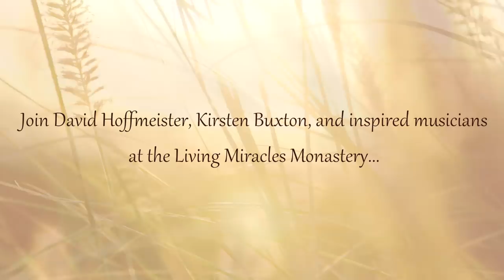A Course in Miracles Music & Enlightenment Festival 2018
You are invited to the 2018 A Course in Miracles Music & Enlightenment Festival, from August 2-7! In the breathtaking vastness of the canyon, you will be welcomed into an atmosphere of devotion at the Living Miracles Monastery. Join David Hoffmeister, Kirsten Buxton, and other elders of the Living Miracles community for deep, vibrant, joyful gatherings, based on the teachings of A Course in Miracles, including at least one metaphysical movie night.

Music is a universal experience, and a pathway to God. This year’s festival has an amazing lineup of incredibly talented singer-songwriter musicians for whom ACIM and music is their calling. The Presence of the Spirit emanates through their songwriting and music, inviting you directly into an experience of God’s Love—of Enlightenment.

Join us in the field of possibilities where our focus is the eternal.

"A Course In Miracles - a course in miracles audio book.. a course in miracles audio book.

i've been going back and forth on whether to do a course in miracles review...

learn more – introduction to “a course in miracles”: ..

if you are looking for an acim audiobook that has a table of contents that is synced with the contents of the course we recommend the ""a course in miracles 5-cd mp3 set"" which is available here:  ..

a course in miracles part 2... serenity through a course in miracles verses read.

a course in miracles; coronavirus, the economy, and healing.
how to apply a course in miracles in your daily life.